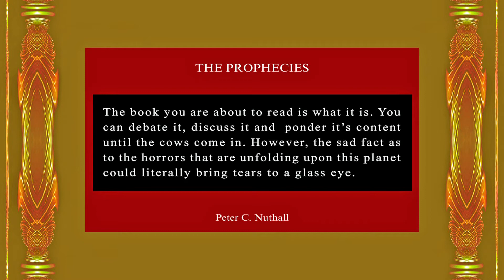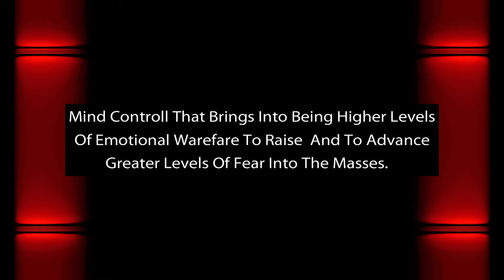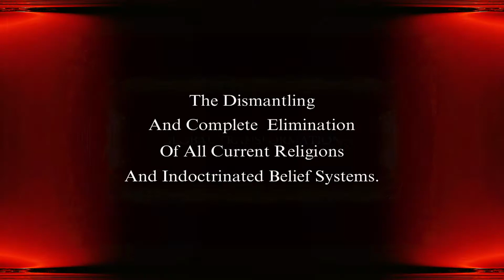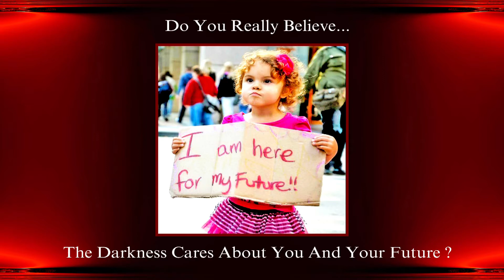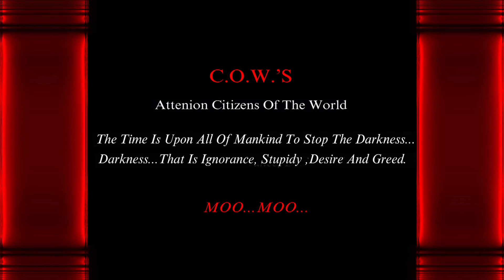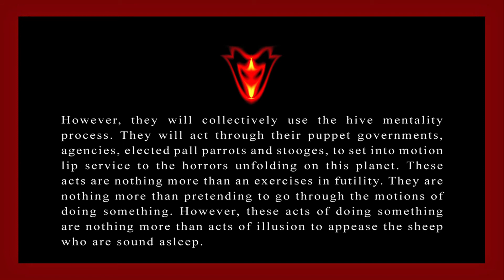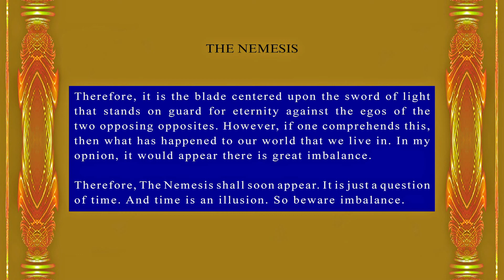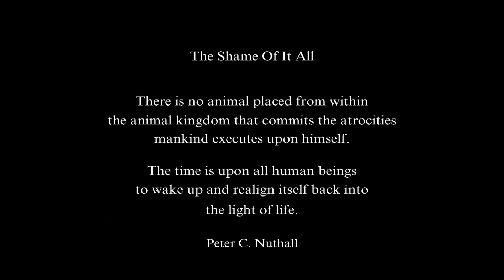THE PROPHECIES VIDEO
This is dedicated to all the first survivors of the coming apocalyptic events scheduled to take place upon this earth. I have seen a vision, a vision of events that shall come to pass. Therefore, understanding this, there can only be one course of action and that is to survive. Those who are prepared and able to raise their vibrational frequencies shall survive. Those not prepared or able shall perish. The transition process of the events as witnessed from the vision is well under way and is being felt by all who inhabit this planet. To watch this video in parts